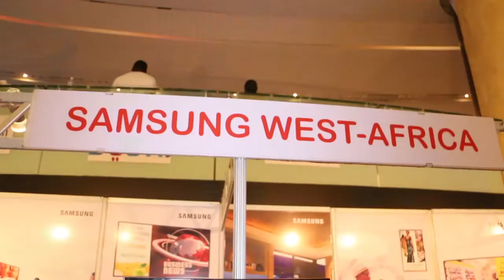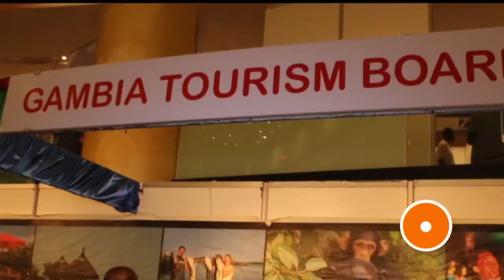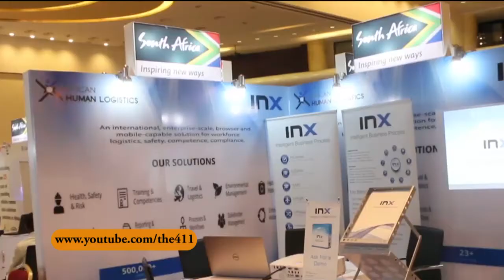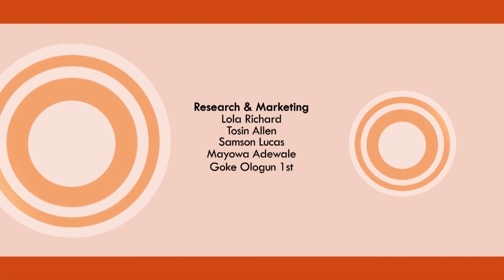The 411 - Events - AKWAABA (African Travel Market) Lagos, Nigeria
We join the exciting world of the African Travel Market (AKWAABA) on their 3 days exhibition which took place in Lagos State, Nigeria. African Travel Market is West Africa's biggest Travel Market